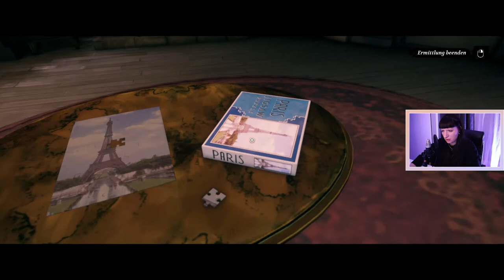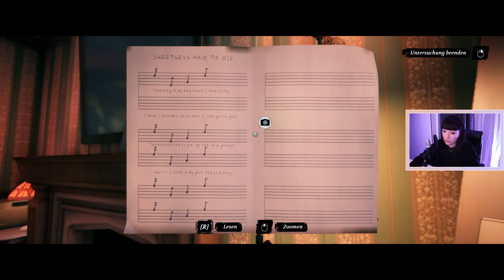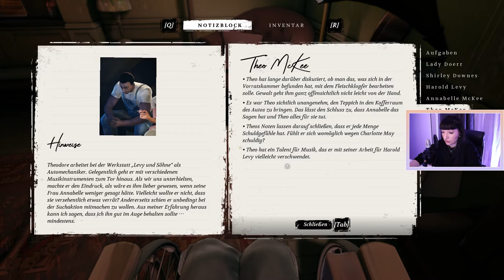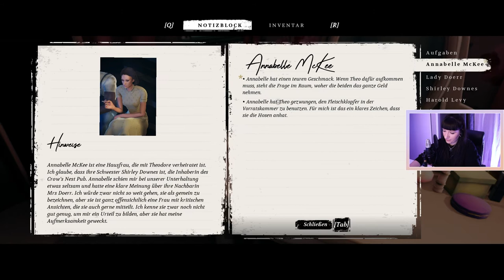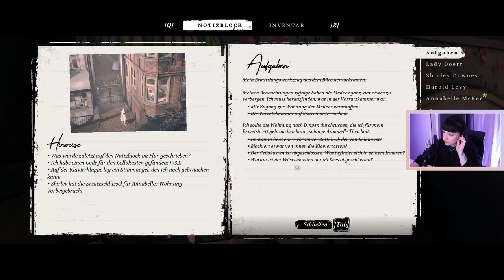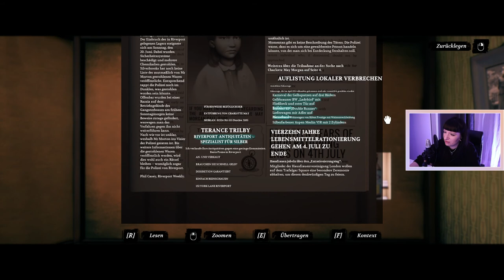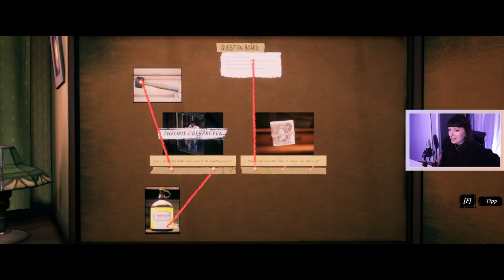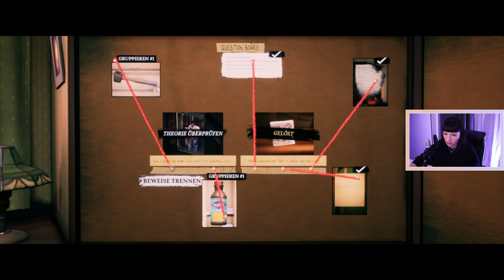Conway: Disappearance at Dahlia View 02 [Stream LP] ★ Wir SPIONIEREN unsere Nachbarn aus! ★ Deutsch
Hello, heute spielen wir Conway: Disappearance at Dahlia View - ein Detektivspiel und Thriller über das mysteriöse Verschwinden eines kleinen Mädchens. Wir spielen einen alten Mann, der sich zur Aufgabe genommen hat, dieses schlimme Verbrechen aufzuklären. Es wird spannend, mysteriös und rätselhaft!